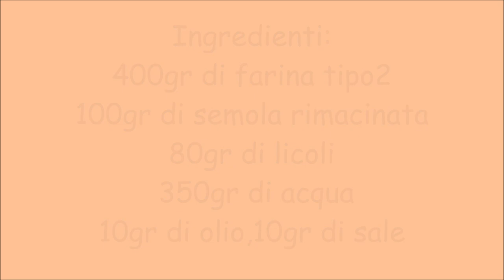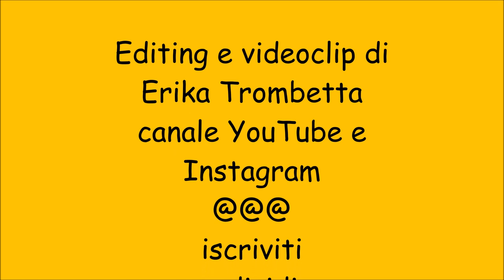filone di pane cafone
filone di pane cafone con licoli
Ingredienti:
400gr di farina tipo2
100gr di semola rimacinata
80gr di licoli
 350gr di acqua
10gr di olio,10gr di sale